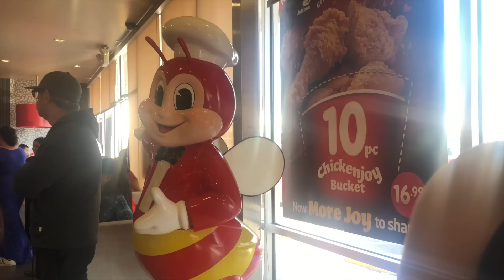Trying Jollibee for the FIRST TIME (MUKBANG)